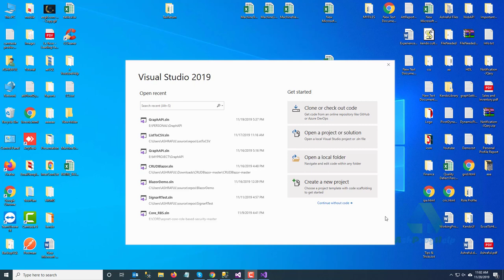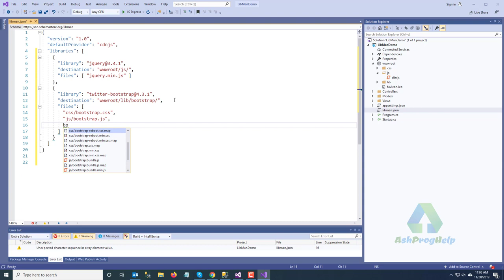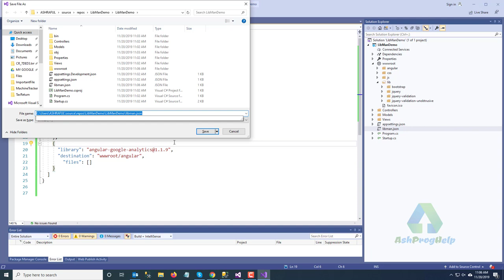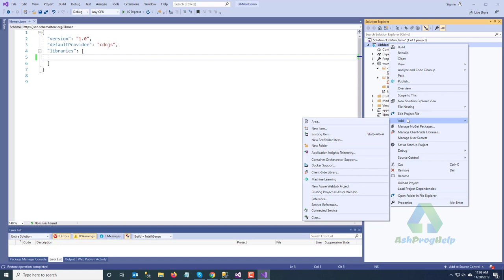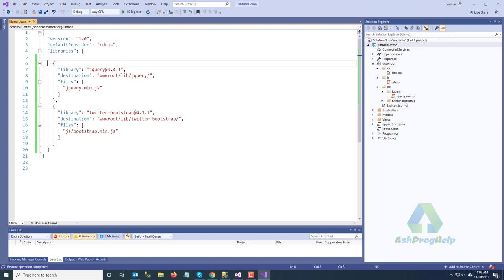How to use LibMan in ASP.NET Core | Install Bootstrap using LibMan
How to use LibMan in ASP.NET Core using Visual Studio.
Client Side Library Management tool.
Visual Studio has built-in support for LibMan in ASP.NET Core projects.

🅾 Complete Guide to ASP.NET Core MVC (.NET 5)
🅾 .NET 5 & .NET Core 3.1 Web API & Entity Framework
🅾 RESTful API with ASP.NET Core Web API - Create and Consume
🅾 Complete Guide to Building an App with .NET Core and React
🅾 Build a Real-world App with ASP.NET Core and Angular